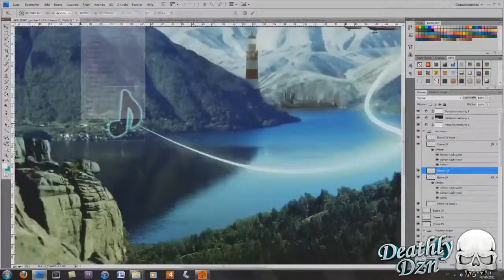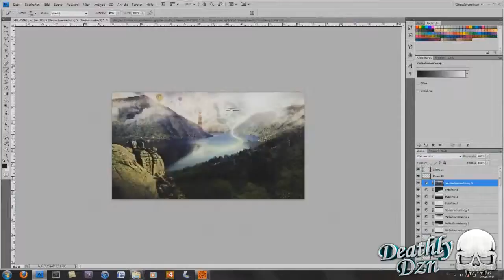Speed Art - Imagination Goes A Long Way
New speed art created by me, also uploaded on DeathlyDzn